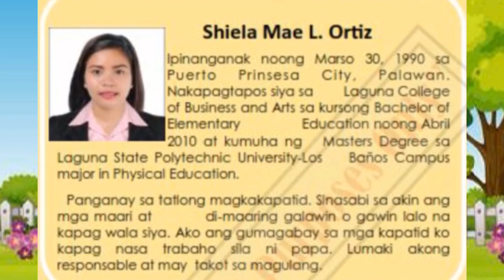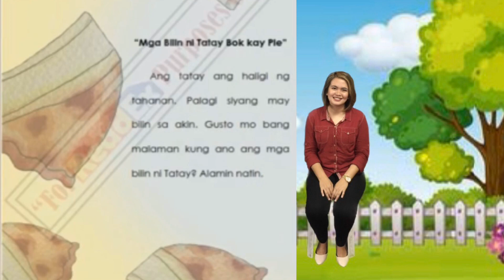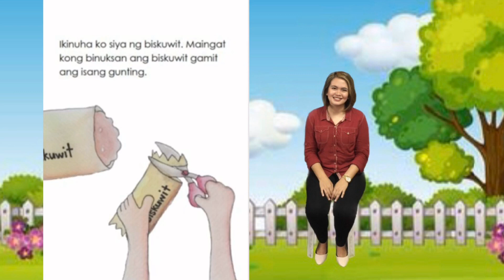Teacher Kring | Ang mga Bilin ni Tatay Bok kay Pie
Napakaraming bilin ni Tatay Bok kay Pie. Pero bakit kaya? Para saan ang mga bilin na ito?
Alamin sa kwento ni Teacher Kring, ang guro mula sa Calamba City na ubod ng galing!